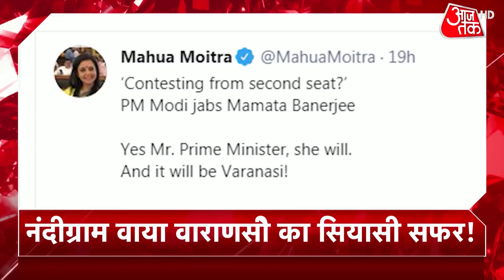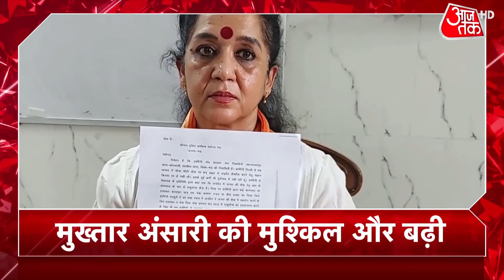Mamata का अल्पसंख्यक कार्ड, 'Owaisi और Abbas को BJP ने दिए पैसे'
ममता ने एक बार फिर अल्पसंख्यक कार्ड खेला और BJP पर आरोप लगाया. ममता ने कहा बीजेपी ने ओवैसी और अब्बास को पैसे दिए हैं बंगाल में फूट डालने के लिए.